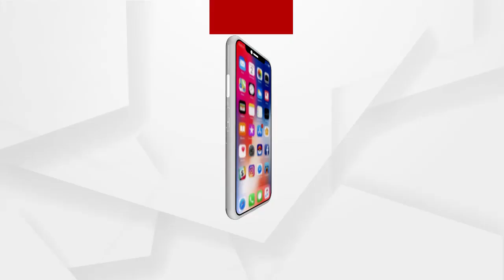Headlines 12Pm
ସୁନ୍ଦରଗଡରେ ଗାଁ ସାଥି ରମେଶ ସିଂହଙ୍କ ହତ୍ୟା ମାମଲା...
ସୁନ୍ଦରଗଡ଼ ବଣାଇରେ ଅନ୍ଧବିଶ୍ୱାସ...
ଦିନକ ବ୍ୟବଧାନ ପରେ ପୁଣି ଆଜିଠୁ ରାଜ୍ୟରେ ଟିକାକରଣ...
ଗଜପତି ଡୁମୁଳାପଦରରେ ଭାରସାମ୍ୟ ହରାଇ ଓଲଟିଲା ବସ୍...
ପରଲୋକରେ ବିଶିଷ୍ଟ ଶ୍ରମିକ ନେତା ଲଲିତ ନାୟକ...
ପିସିସି ସଭାପତିଙ୍କ ଗାଡି ଉପରକୁ ଆକ୍ରମଣ...
ମାହାଙ୍ଗା ଡବଲ ମର୍ଡର ଘଟଣା...
ଦୀର୍ଘ ମାସ ପରେ ଖୋଲିଲା ଘଟଗାଁ ତାରିଣୀ ମନ୍ଦିର...